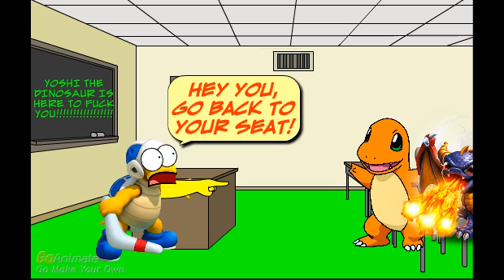Boomerang Bro Changes Yoshi's Name And Gets Grounded